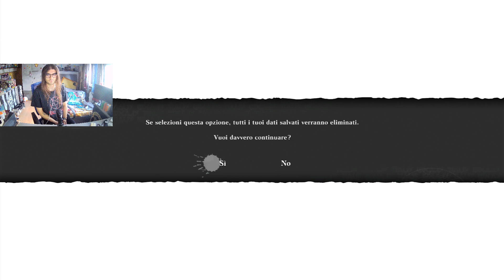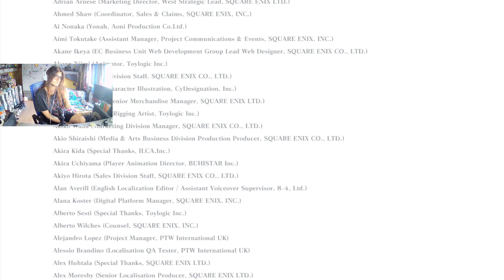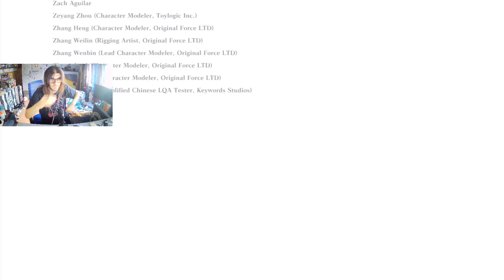LA LACRIMA LUNARE - NieR Replicant ver.1.22474487139... - #50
in sto gioco si piange di continuo, è incredibile